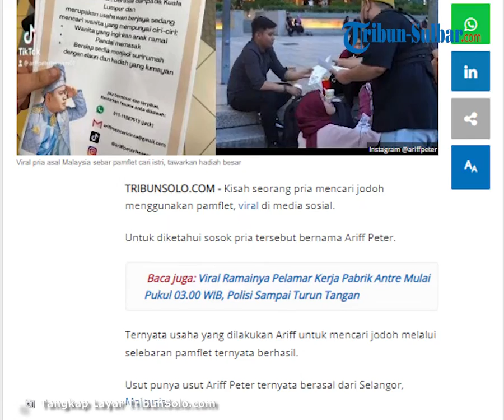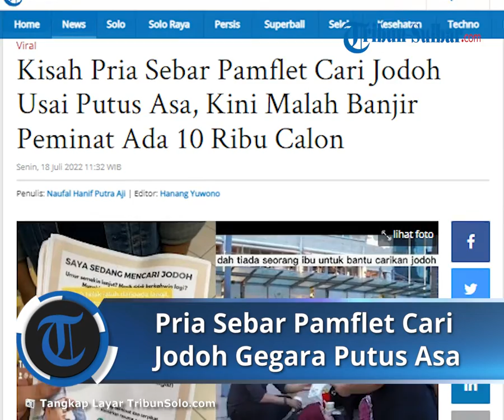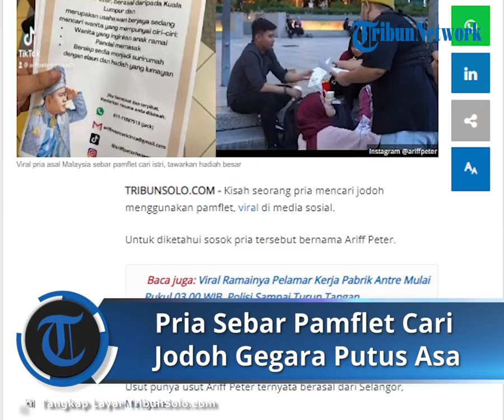Viral Aksi Pria Sebar Pamflet Cari Jodoh Gegara Putus Asa, Makcomblang Diberi Uang Rp 33 Juta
Untuk diketahui sosok pria tersebut bernama Ariff Peter.

Ternyata usaha yang dilakukan Ariff untuk mencari jodoh melalui selebaran pamflet ternyata berhasil.